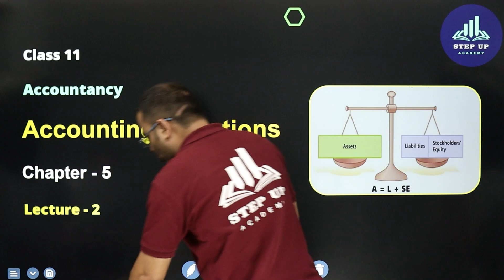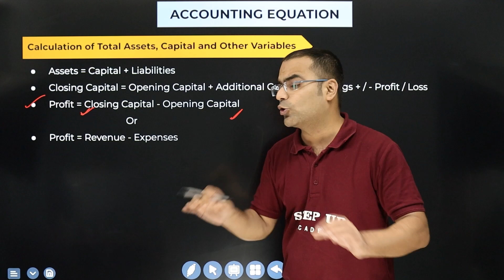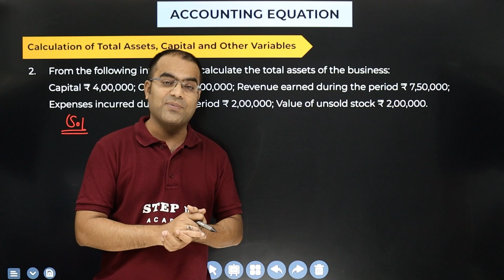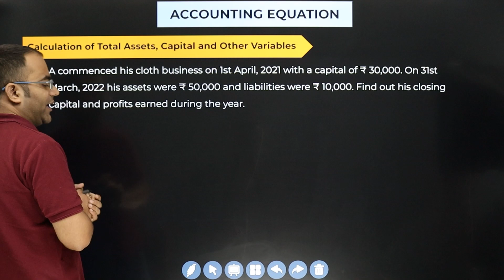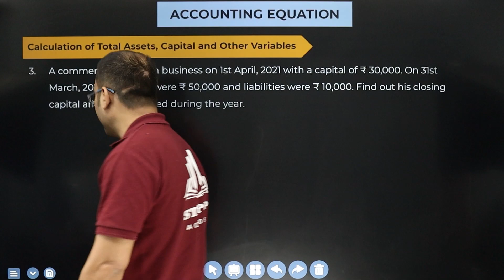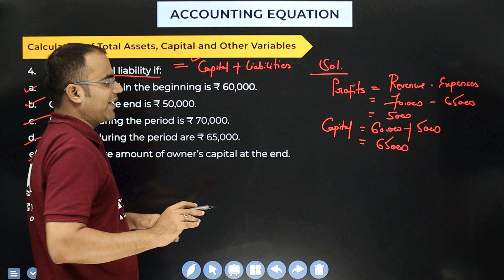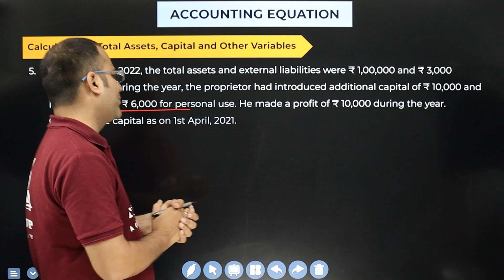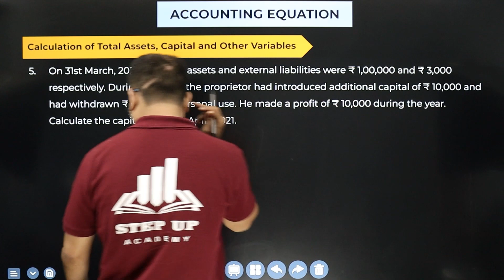Accounting Equations - Chapter 5 (L 2) | Class 11 Accountancy (NCERT)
By Mayank Paliwal Sir - Chapter 5 of the NCERT Class 11 Accountancy textbook, for the CBSE session 2023-24, focuses on accounting equations. The chapter explores the fundamental equation of accounting, which states that assets equal liabilities plus owner's equity.
Click on the Playlist Link:
Solve your below queries:-
Accounting Equations Chapter 5
Accounting Equations Chapter 5 Class 11
Accounting Equations Chapter 5 Important Questions
Accounting Equations Chapter 5 Practical Problems TS Grewal

📒Notes
📒PDF
📒Sample Paper
📒MCQ
📒Solutions
📒Questions with Answers